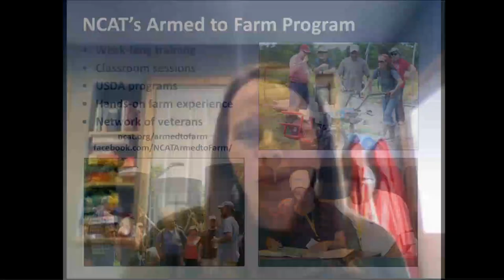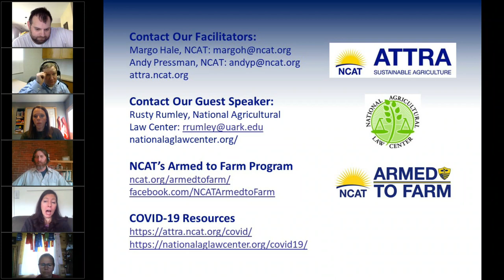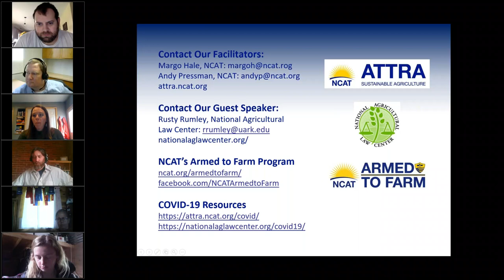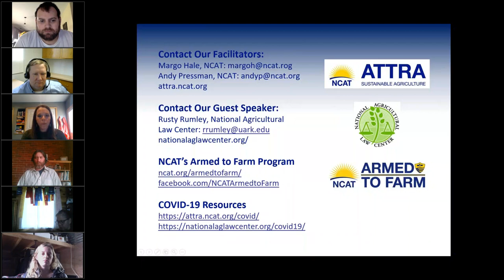Farmer Veteran COVID-19 Listening Session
On Tuesday, April 14, NCAT hosted an online listening session focused on farmer veterans. The aim of the listening session was to create a space for farmer veterans where they could share their challenges and strategies for resiliency. Most important, we wanted to give farmer veterans a chance to connect with each other.

Margo Hale, NCAT Southeast Regional Director and director of NCAT’s Armed to Farm program, along with NCAT Northeast Regional Director Andy Pressman, facilitated the listening session. Rusty Rumley, Senior Staff Attorney with the National Agricultural Law Center, joined them to share information on legal issues and how COVID-19 is impacting farmers. Margo, Andy, and Rusty also took questions from participants.

For resources on food safety, alternative marketing options, financial assistance, and more, visit NCAT’s ATTRA Sustainable Agriculture COVID-19 Response

NCAT also maintains an Armed to Farm Veteran Resource

NCAT’s agriculture specialists are available by phone and email to answer questions.